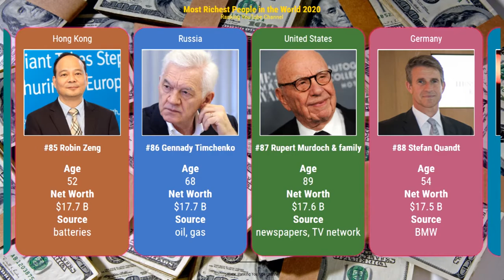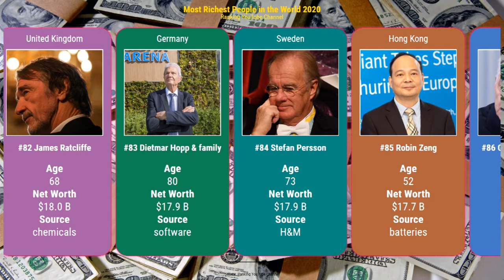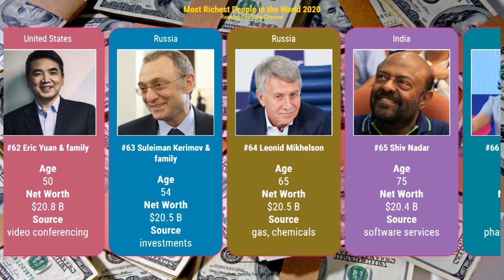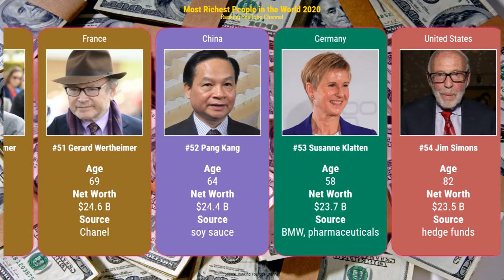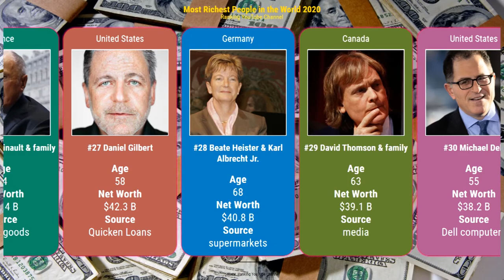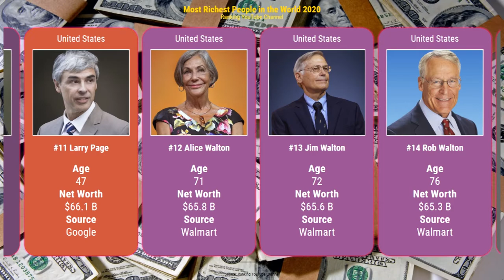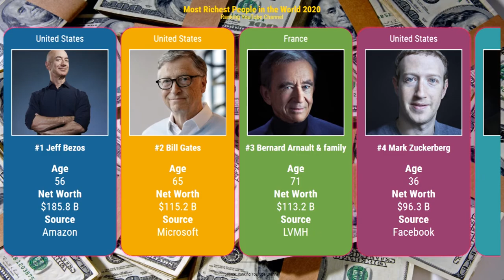Top 100 Most Richest People in the World 2020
Real Time Billionaires, Country, Top, Name, Age, Net Worth, Source,
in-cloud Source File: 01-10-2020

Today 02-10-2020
1 Jeff Bezos $189.5 B ▶ $4.0 B | 2.13%
2 Bernard Arnault & family $116.0 B ▶ $2.9 B | 2.53%
3 Bill Gates $115.4 B ▶ $38 M | 0.03%
4 Mark Zuckerberg $98.0 B ▶ $1.7 B | 1.78%
5 Elon Musk $93.5 B ▶ $3.6 B | 3.99%
6 Mukesh Ambani $85.2 B ▶ $336 M | -0.39%
7 Warren Buffett $80.2 B ▶ $347 M | -0.43%
8 Larry Ellison $78.9 B ▶ $266 M | 0.34%
9 Steve Ballmer $72.4 B ▶ $597 M | 0.83%
10 Amancio Ortega $67.4 B ▶ $1.1 B | 1.63%
11 Alice Walton $67.0 B ▶ $1.3 B | 1.91%
12 Jim Walton $66.8 B ▶ $1.3 B | 1.91%
13 Larry Page $66.7 B ▶ $855 M | 1.30%
14 Rob Walton $66.4 B ▶ $1.2 B | 1.91%
15 Francoise Bettencourt Meyers & family $65.6 B ▶ $1.1 B | 1.72%
16 Sergey Brin $64.9 B ▶ $822 M | 1.28%
17 MacKenzie Scott $61.0 B ▶ $1.4 B | 2.29%
18 Ma Huateng $56.9 B  $0
19 Michael Bloomberg $54.9 B  $0
20 Zhong Shanshan $53.1 B  $0
21 Jack Ma $52.2 B ▶ $411 M | -0.78%
22 Carlos Slim Helu & family $51.5 B ▶ $709 M | -1.36%
23 Phil Knight & family $48.2 B ▶ $350 M | 0.73%
24 Daniel Gilbert $47.4 B ▶ $5.1 B | 12.17%
25 Charles Koch $44.9 B  $0
25 Julia Koch & family $44.9 B  $0
27 François Pinault & family $44.4 B ▶ $1.0 B | 2.37%
28 Beate Heister & Karl Albrecht Jr. $40.7 B  $0
29 David Thomson & family $39.4 B ▶ $252 M | 0.64%
30 Michael Dell $38.2 B ▶ $58 M | -0.15%
31 Sun Piaoyang $36.2 B  $0
32 Dieter Schwarz $35.2 B  $0
33 Hui Ka Yan $33.2 B  $0
34 Tadashi Yanai & family $31.8 B ▶ $266 M | 0.85%
35 Masayoshi Son $31.1 B ▶ $147 M | 0.47%
36 Sheldon Adelson $30.6 B ▶ $194 M | -0.63%
37 He Xiangjian $30.5 B  $0
38 Wang Wei $29.5 B  $0
39 John Mars $28.9 B  $0
39 Jacqueline Mars $28.9 B  $0
41 Li Ka-shing $28.5 B ▶ $161 M | 0.57%
42 William Lei Ding $28.5 B ▶ $520 M | 1.86%
43 Yang Huiyan & family $28.3 B ▶ $4 M | 0.01%
44 Dietrich Mateschitz $27.2 B  $0
45 Lee Shau Kee $26.6 B  $0
46 Giovanni Ferrero $26.5 B  $0
47 Colin Zheng Huang $26.2 B ▶ $99 M | 0.38%
48 Takemitsu Takizaki $26.0 B ▶ $823 M | -3.06%
49 Len Blavatnik $25.2 B ▶ $378 M | -1.48%
50 Alain Wertheimer $24.6 B  $0
50 Gerard Wertheimer $24.6 B  $0
52 Pang Kang $24.4 B  $0
53 Susanne Klatten $23.8 B ▶ $98 M | 0.42%
54 Jim Simons $23.5 B  $0
55 Vladimir Lisin $22.8 B ▶ $11 M | -0.05%
56 Qin Yinglin & family $22.7 B  $0
57 Zhang Yong $22.6 B  $0
58 Joseph Safra $22.5 B  $0
59 Vladimir Potanin $22.4 B ▶ $25 M | -0.11%
60 Eric Yuan & family $21.4 B ▶ $566 M | 2.72%
61 Suleiman Kerimov & family $21.1 B ▶ $137 M | 0.65%
62 Theo Albrecht Jr & family $21.1 B  $0
63 Leonardo Del Vecchio & family $20.8 B ▶ $204 M | -0.97%
64 Leonid Mikhelson $20.7 B ▶ $128 M | -0.61%
65 Shiv Nadar $20.4 B ▶ $25 M | 0.12%
66 Zhong Huijuan $20.0 B  $0
67 Reinhold Wuerth & family $19.8 B  $0
68 Zhang Zhidong $19.7 B  $0
69 Lee Kun-hee $19.6 B  $0
70 Leonard Lauder $19.6 B ▶ $101 M | 0.52%
71 Laurene Powell Jobs & family $19.5 B ▶ $95 M | 0.49%
72 Alexey Mordashov & family $19.4 B ▶ $45 M | 0.23%
73 Gautam Adani $19.3 B ▶ $385 M | 2.04%
74 Lei Jun $19.1 B ▶ $15 M | 0.08%
75 Wang Xing $19.1 B ▶ $6 M | -0.03%
76 Goh Cheng Liang $18.7 B ▶ $180 M | -0.95%
77 Stephen Schwarzman $18.7 B ▶ $300 M | 1.63%
78 Jiang Rensheng & family $18.6 B  $0
79 Stefan Persson $18.5 B ▶ $565 M | 3.15%
80 Petr Kellner $18.5 B ▶ $30 M | 0.16%
81 Li Xiting $18.4 B  $0
82 Pierre Omidyar $18.3 B  $0
83 Zuo Hui $18.3 B ▶ $221 M | 1.22%
84 Dietmar Hopp & family $18.0 B ▶ $86 M | 0.48%
85 James Ratcliffe $18.0 B  $0
86 Gennady Timchenko $17.8 B ▶ $125 M | -0.70%
87 Robin Zeng $17.7 B  $0
88 Klaus-Michael Kuehne $17.7 B ▶ $281 M | 1.61%
89 Stefan Quandt $17.7 B ▶ $123 M | 0.70%
90 Rupert Murdoch & family $17.6 B ▶ $3 M | -0.02%
91 Emmanuel Besnier $17.3 B ▶ $3 M | 0.01%
92 Hasso Plattner & family $17.2 B ▶ $83 M | 0.49%
93 Vagit Alekperov $17.1 B ▶ $155 M | -0.90%
94 Richard Qiangdong Liu $17.0 B ▶ $206 M | 1.23%
95 Thomas Peterffy $17.0 B ▶ $73 M | 0.43%
96 Ray Dalio $16.9 B  $0
97 Xu Hang $16.7 B  $0
98 Heinz Hermann Thiele & family $16.6 B ▶ $146 M | 0.88%
99 Joseph Lau $16.5 B  $0
100 Lukas Walton $16.5 B ▶ $308 M | 1.90%
101 Wu Yajun & family $16.4 B  $0